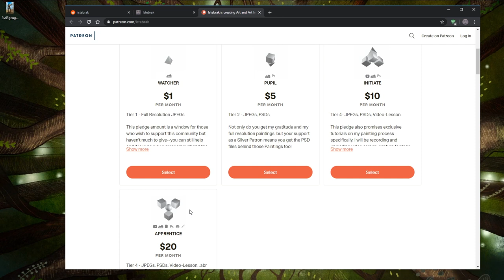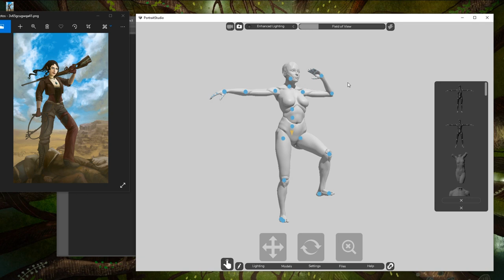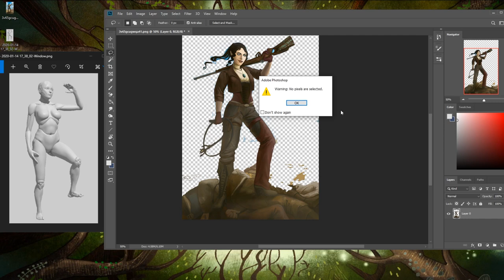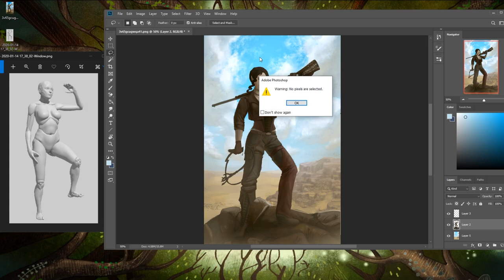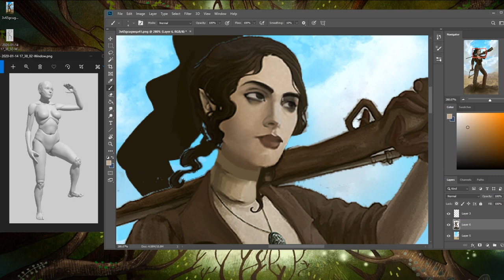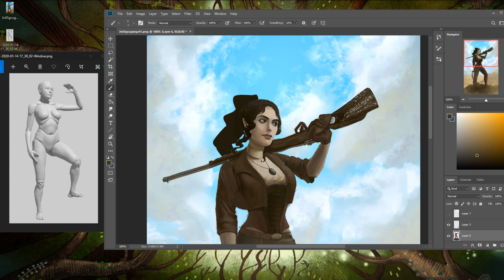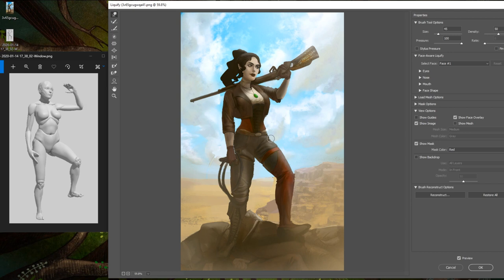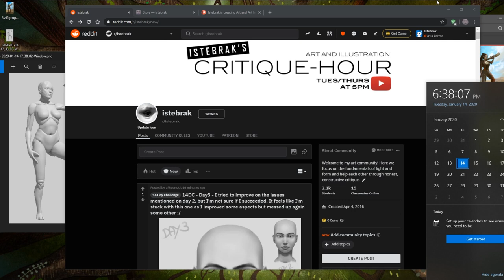Critique Hour! Perspective and gesture - using references properly!